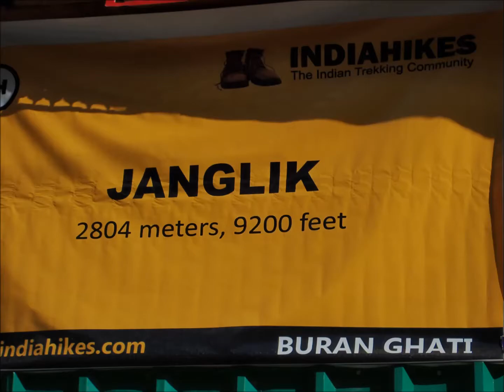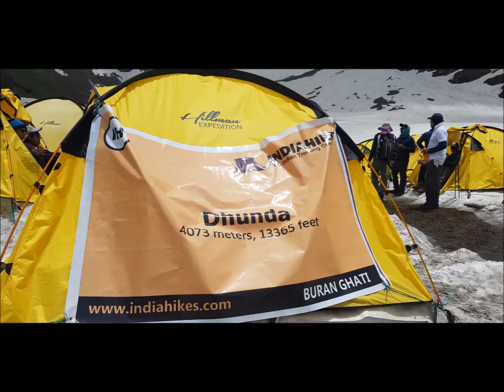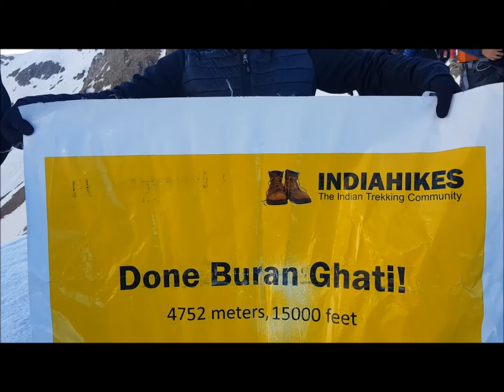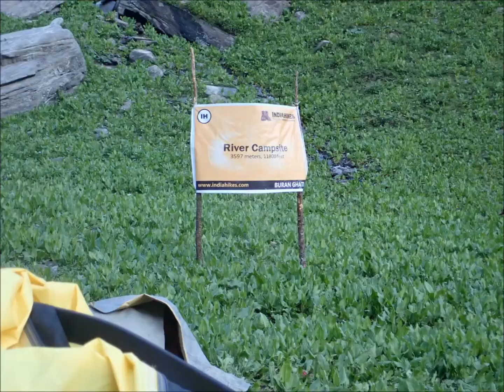Buran Ghati Pass Trek June 2019 Prabhas